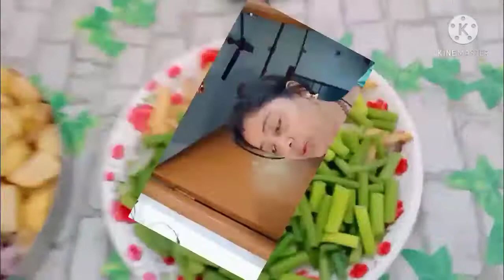আজ আমাদের বাড়িতে এলো নতুন সদস্য